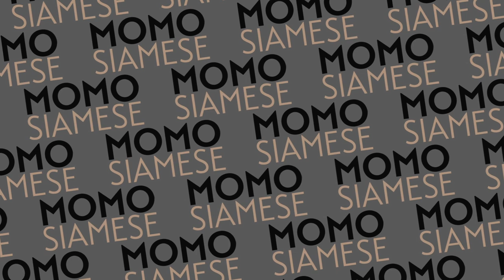Siamese Cats Are Mischievous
Silly Siamese Cat Summersaulting! Give a cat a cat toy and he is happy for a moment, give him a box and he is happy for a whole Sunday.

Catit fountain mini
Catit fountain large
Catit Ball track
Wet food

Camera gear we use:
Sound Recorder

Momo & Family